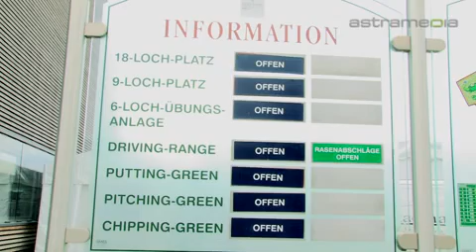Golfpark Moossee, Münchenbuchsee, Golf pour tous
Le terrain de golf Moossee s´étend sur plus de 100 hectares. Il compte également un grand Putting Green ainsi qu´une académie de golf qui propose des cours intéressants pour débutants et élèves avancés.

 parc golf golfparc moossee berne münchenbuchsee terrain grand putting green académie cours débutants élèves avancés parcours guide trackman range